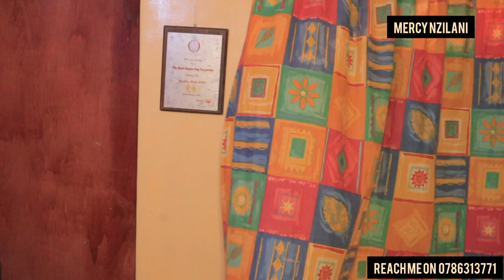Ooh My God! You Take An Advantage Because My Husband Dîed On Road Accîdent😭💔